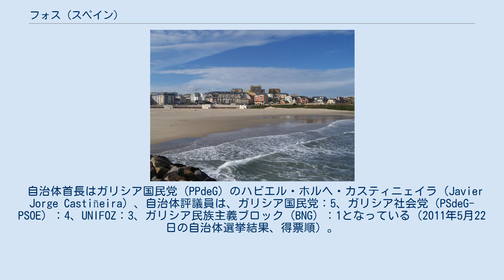フォス (スペイン)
フォス（Foz）は、スペイン・ガリシア州ルーゴ県のムニシピオ（基礎自治体）。
コマルカ・ダ・マリーニャ・セントラルに属し、同コマルカ内で最も居住人口が多い。
ガリシア統計局によれば、2012年の人口は9,978人（2010年：9,990人、2009年：9,970人、2006年：9,754人、2005年：9,664人、2004年：9,619人、2003年：9,591人）。
住民呼称はfocego/-a、または男女同形のfocense。
 フォスはルーゴ県の北部に位置し、コマルカ･ダ・マリーニャ・セントラルに属する。
隣接する自治体は、北がブレーラ、東南がバレイロス、南がロウレンサーとモンドニェードとアルフォス、西がオ・バラドウロとセルボで、東はカンタブリア海に面している。
自治体の中心地区はフォス教区のフォス地区。
 フォスはビベイロ司法管轄区に属す。
 自治体内にはカストロ・デ・ファソウロ（Castro de Fazouro）やカストロ・デ・ペナ・ド・アルタールなどのカストロ文化時代の遺跡が残されており、この地域にはケルト系のアルタブロ人（Ártabros）が定住していたと考えられている 9世紀にはこの地域は、モンドニェード教区に司教座が置かれたことにより、栄えた。
 自治体首長はガリシア国民党（PPdeG）のハビエル・ホルヘ・カスティニェイラ（Javier Jorge Castiñeira）、自治体評議員は、ガリシア国民党：5、ガリシア社会党（PSdeG-PSOE）：4、UNIFOZ：3、ガリシア民族主義ブロック（BNG）：1となっている（2011年5月22日の自治体選挙結果、得票順）。
 フォスは9の教区に分けられている。